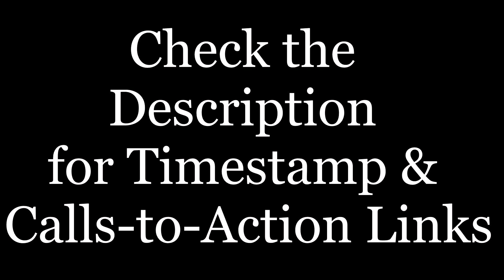CASAA Podcast Update April 11, 2016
0:31 - National Call to Action - Take action to oppose a ban on flying with vapor products!

2:18 - Local Alert - Louisville, KY - Take action to oppose indoor vaping restrictions

2:28 - Local Alert - Beaufort Co., SC - Take action to oppose indoor vaping restrictions

2:38 - Tobacco Harm Reduction Conference - If you're in the NYC area on April 21st, 2016, we'd love to see you at the Tobacco Harm Reduction Conference in Brooklyn. CASAA's Executive Director Julie Woessner along several other experts in ‪#‎science‬, ‪#‎policy‬, and ‪#‎PublicHealth‬ will be presenting. Registration is free!

3:00 - RI - Take action to oppose a ban on vaping indoors (H 7664). Take action NOW by sending an email to committee members and your senator urging them to oppose S 2293.